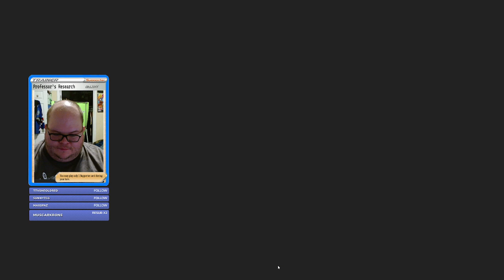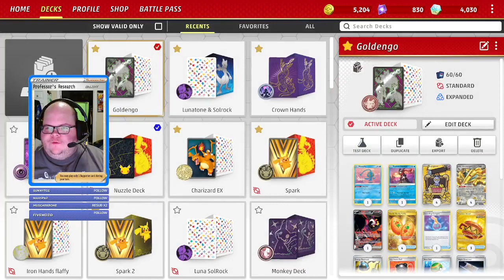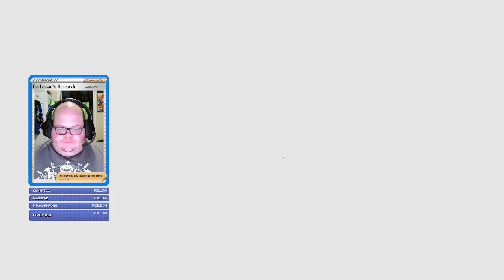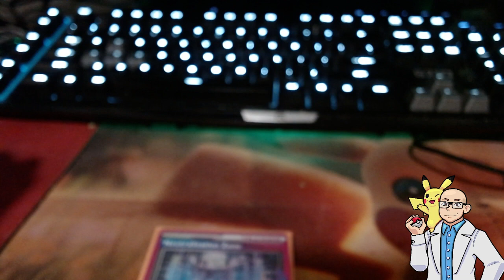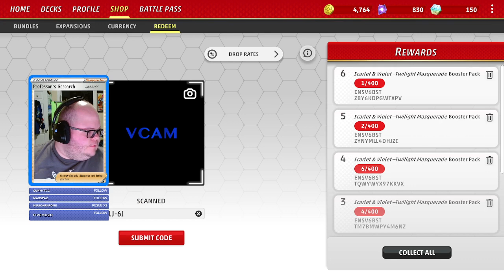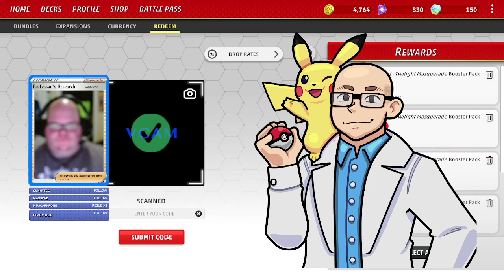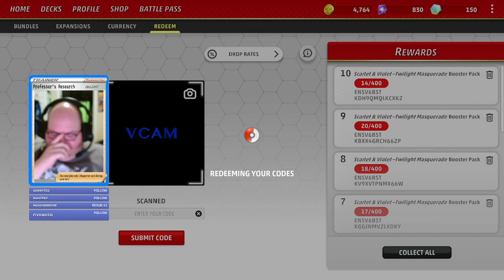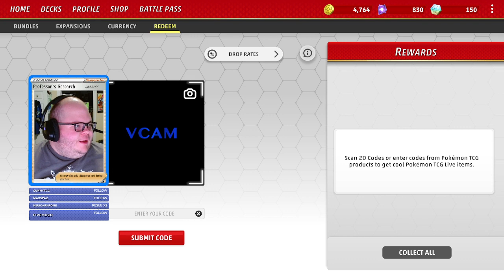Pokemon TCG Live, Code Giveaways! Chatting